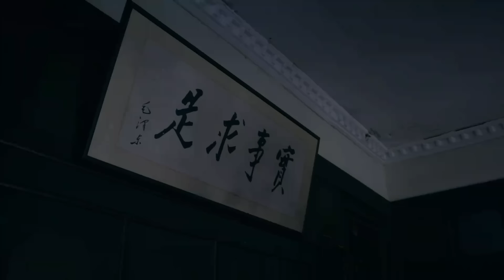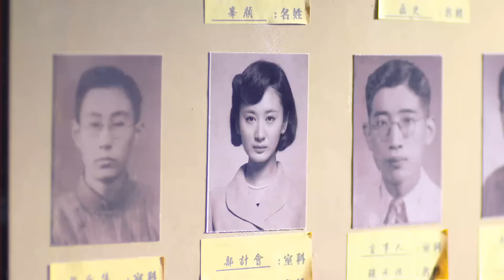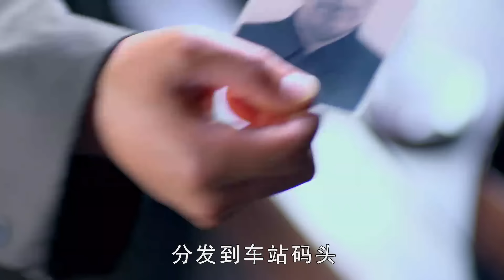【2024谍战剧】曙光之下 30｜顶级间谍#杨烁 对阵最强反派#吴刚 上演谍王之争，岂料获利者竟是一柔弱女子（《庆余年》吴刚、《大江大河》杨烁）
《曙光之下》
主演：杨烁